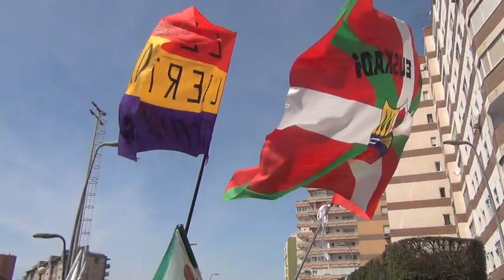El barrio Pescaderia la Chanca de Almeria " Parados y Luchadores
1 de Mayo manifestacion en Almeria -Andalucia , un barrio de parados y luchadores La Chanca-Pescaderia ..Rajoy de vacaciones en Pontevedra, la Dolores disfrutando en el Caribe, ..Esperanza en su cortijo leyendo el Mein Kampf (a la sombra de una higuera), Algunos trabajadores y parados luchando por un mundo mejor .como estos amigos del barrio la Chanca